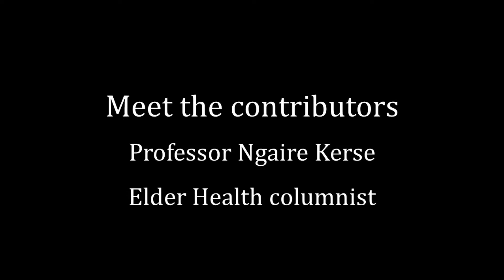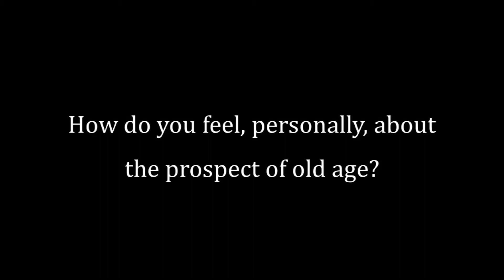Ngaire Kerse Nov 2015 HD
Meet the contributors series: Ngaire Kerse